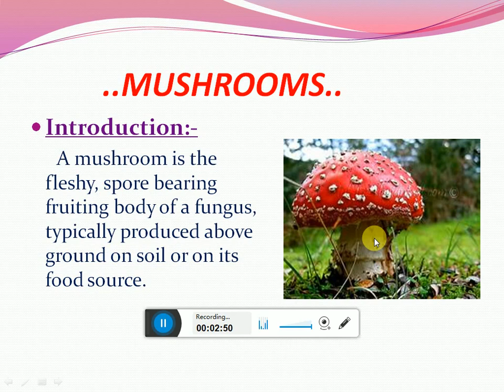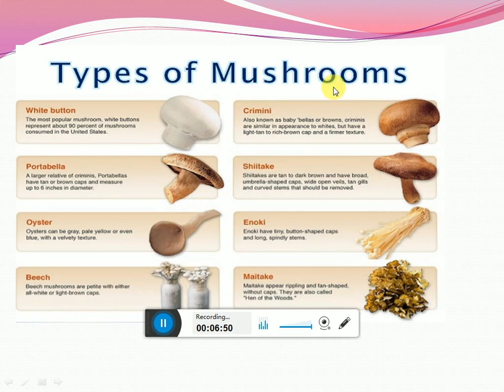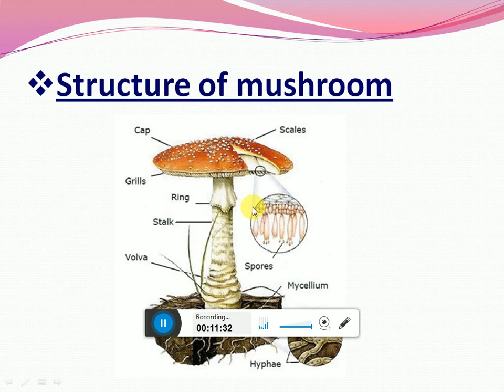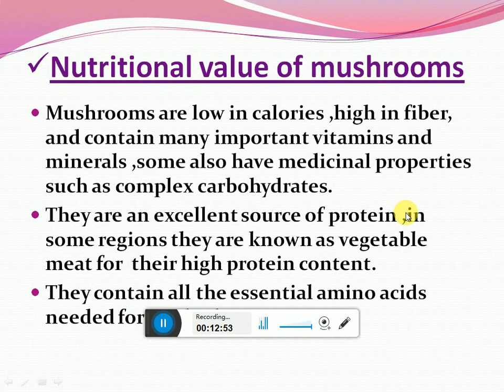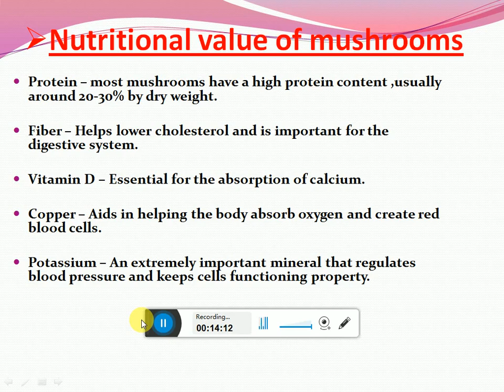MUSHROOM (In hindi)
Hello friends. in this video we discuss about general introduction,structure,types and nutritive value of mushroom.